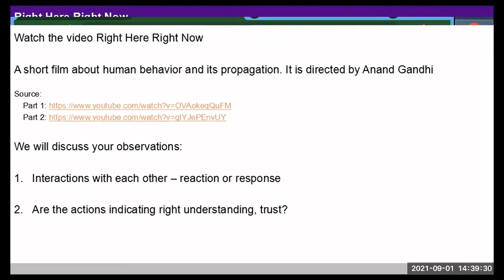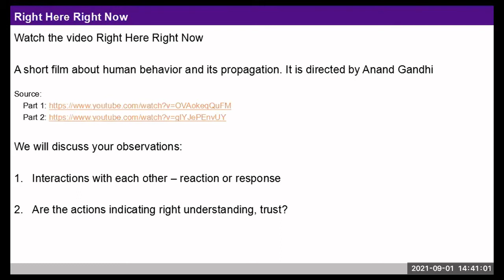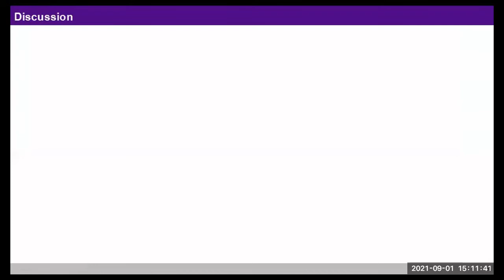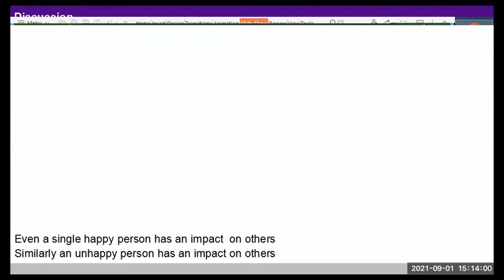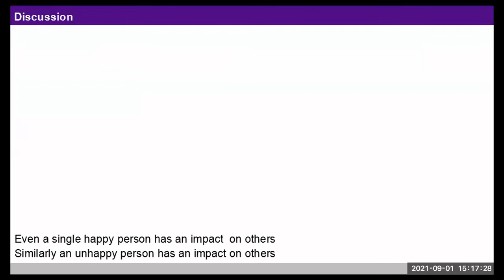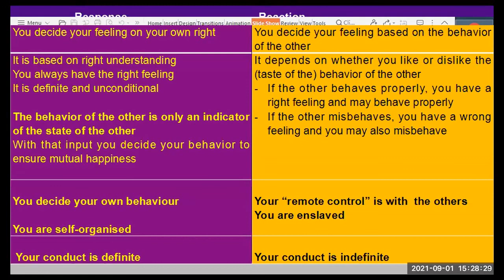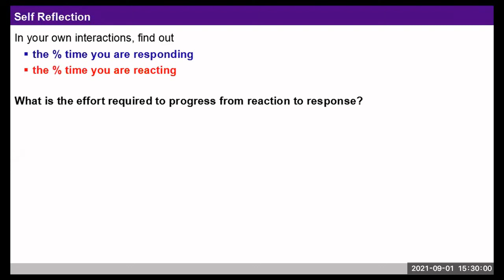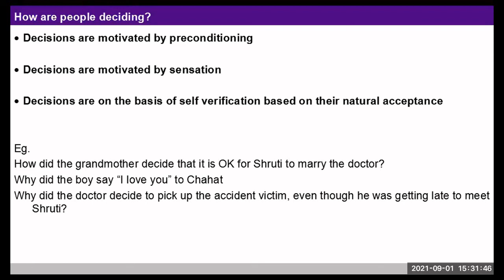IND 8b Distinguishing between Reaction and Response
How to conduct IND 8b - Right Here Right Now to distinguish between reaction and response